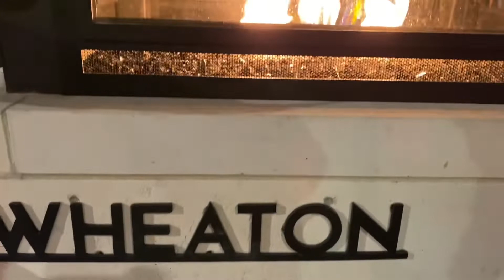WWSR is too much fun!